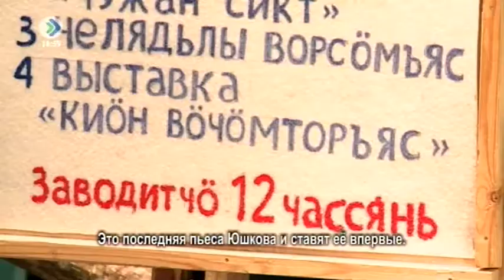«Миян йöз». 24 апреля 2017.